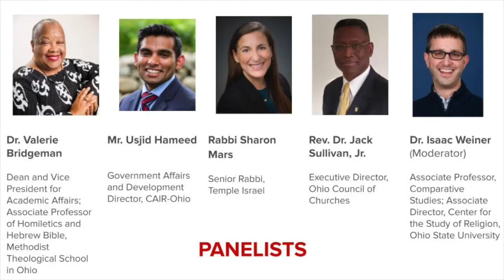From Chaos to Community: Faith and Racial Justice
In honor of Rev. Dr. Martin Luther King, Jr., this panel welcomes faith leaders to reflect on the continuing role of organized religion in the movement to expose, resist, and overturn racist policies and practices.

This event was cosponsored by the Ohio Council of Churches and Center for the Study of Religion.

Speakers:

Dr. Valerie Bridgeman (Dean and Vice President for Academic Affairs and Associate Professor of Homiletics and Hebrew Bible, Methodist Theological School in Ohio)

Mr. Usjid Hameed (Government Affairs and Development Director, CAIR-Columbus)

Rabbi Sharon Mars (Senior Rabbi, Temple Israel)

Rev. Dr. Jack Sullivan, Jr. (Executive Director, Ohio Council of Churches)

Moderator:

Dr. Isaac Weiner (Associate Professor, Comparative Studies; Associate Director, Center for the Study of Religion, Ohio State University)

This panel is part of CEHV's "Faith in Society" series.